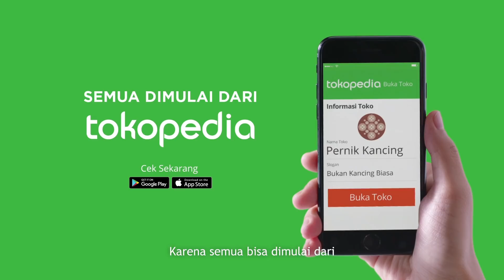MulaiAjaDulu Hobi Barumu dari Tokopedia!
Ketika kau ingin punya hobi baru, MulaiAjaDulu dari Tokopedia. Karena hobi tak selalu tentang keseruan, tapi juga bisa membuka pintu bisnis kita. Mau? Yuk MulaiAjaDulu di Tokopedia!